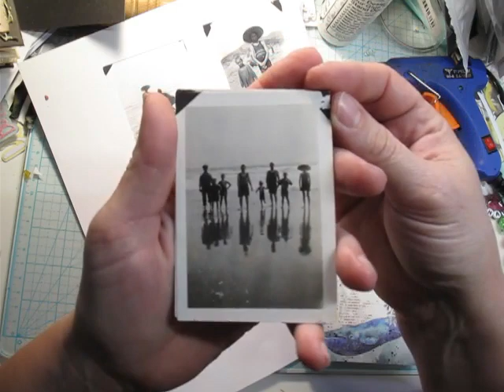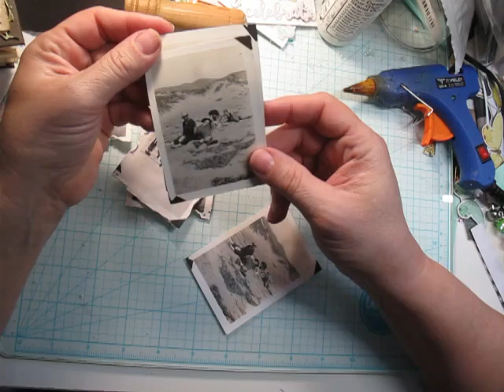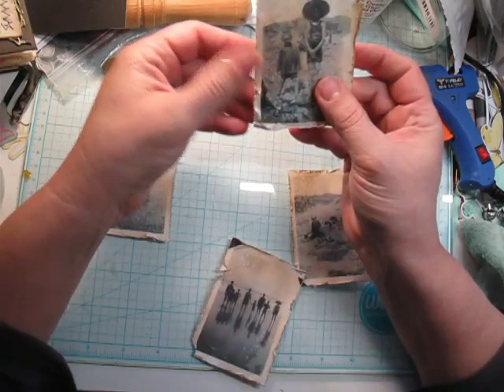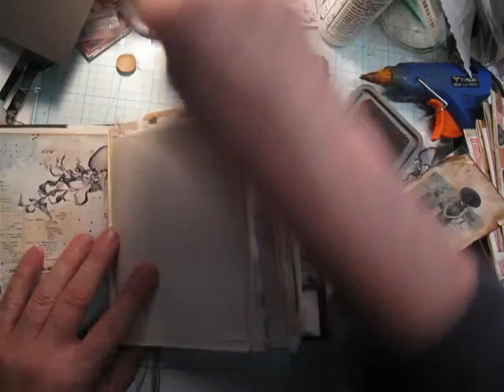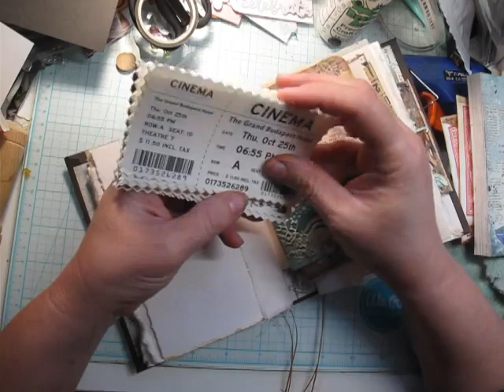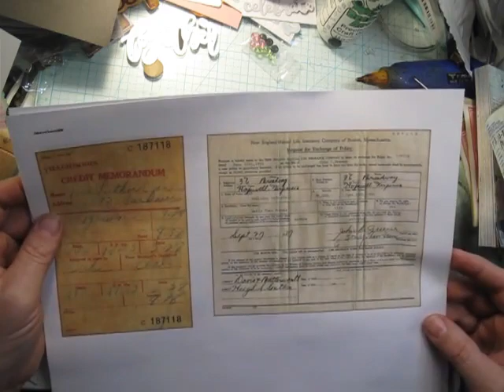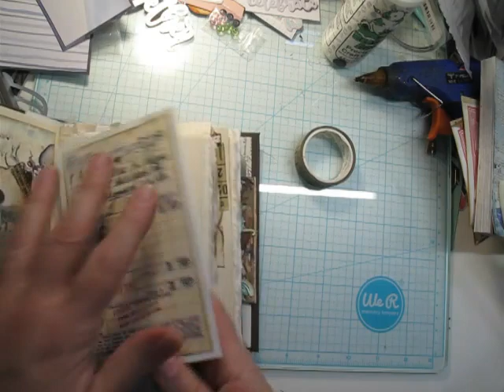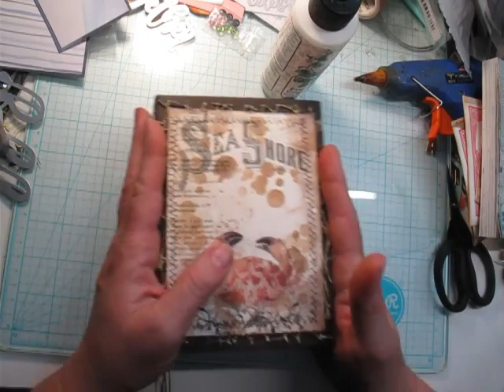Crafting And Relaxing Beach Journal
I’ve been wanting to add these old family photos to this album for a while now… I finally pulled the frame from the wall and got it done. I think they are perfect for this journal! What do you think? Let’s craft together! It’s always more fun with a friend!

Digis from:

Collards and Cornbread :

And Tracie Fox:

And Luise Heinzl:

Facebook.com/groups/sidegigcrafts

Tanya Duerksen
Alabaster, AL 35007